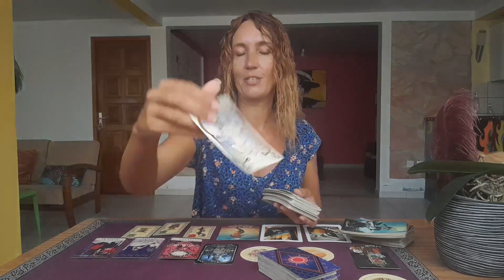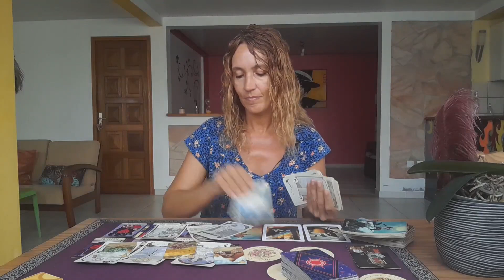CAPRICORN ☆Shocking Truth ! March 18th-24th ☆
Weekly Reading March 18th-24th 🎉

My adress🎇
MoonLight Tarot (Audrey Forton)
Quartier Lowinsky
Maison Louis Joseph
97211 RIVIERE PILOTE
Martinique

⭐     Sun   Taurus      ⭐
⭐     Moon  Scorpio  ⭐
⭐     Rising   Taurus  ⭐
⭐     Venus   Taurus  ⭐

All you have to do is:
3. Leave a comment 🌟Love and Light 🌟in a video for the current month.
🍀Good luck!

🌷Schedule🌷

✨Weekly Reading✨
Monday Air signs : Gemini, Libra, Aquarius
Tuesday Water signs : Pisces, Cancer, Scorpio
Wednesday Earth signs : Taurus, Virgo, Capricorn
Tuesday Fire signs : Aries, Leo, Sagittarius

✨Monthly Reading✨
Friday : Aries, Taurus, Gemini, Cancer
Saturday : Leo, Virgo, Libra, Scorpio
Sunday : Sagittarius, Capricorn, Aquarius, Pisces

1 question 15$(private video 10 minutes)